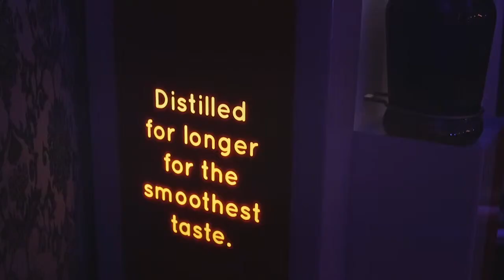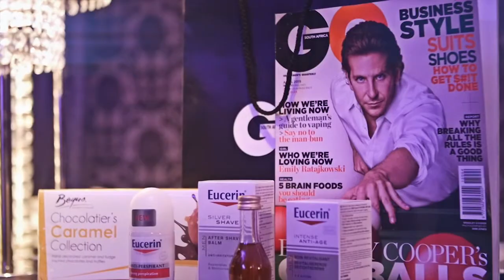Living Brilliantly with GQ and Bisquit